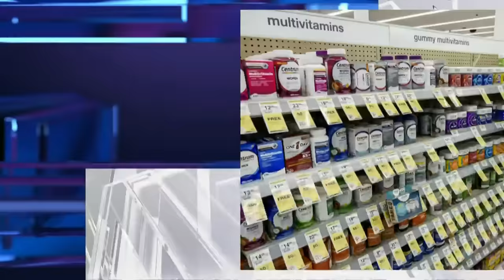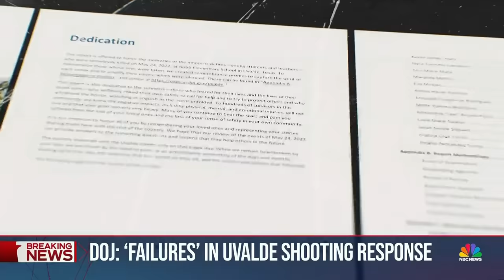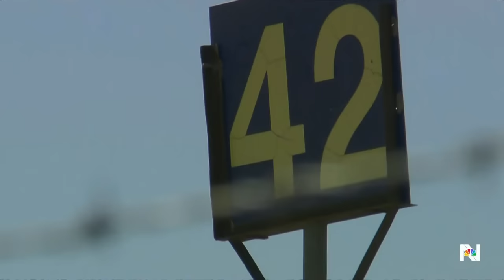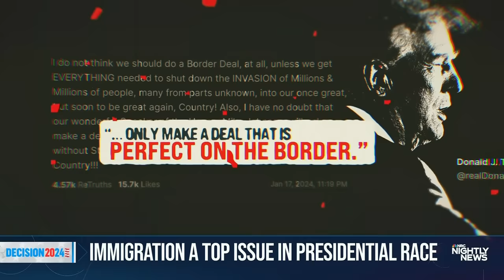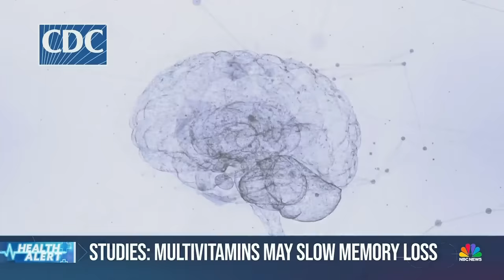Nightly News Full Broadcast - Jan. 18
Unrelenting winter storm impacting tens of millions across the U.S.; DOJ releases scathing investigation into Uvalde law enforcement response; Explosion levels building in Washington, D.C.; and more on tonight’s broadcast.

00:00 Intro
01:30 Deadly coast-to-coast storm on the move
05:47 DOJ: 'Failures' in Uvalde shooting response
09:10 Hospital greeter arrested in serial stabbings
09:30 Massive building explosion near day care
11:10 Hunter Biden to testify in impeachment inquiry
11:31 Haley ramps up attacks in New Hampshire
13:59 U.S. launches fifth strike on Houthis
16:27 Studies: Multivitamins may slow memory loss
18:54 Chicago man takes cold plunge in Lake Michigan during deep freeze